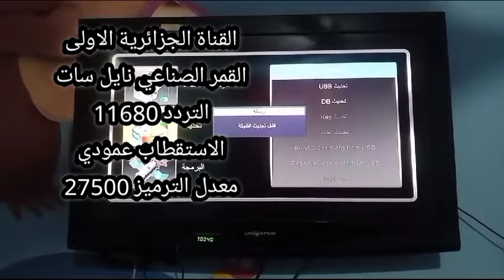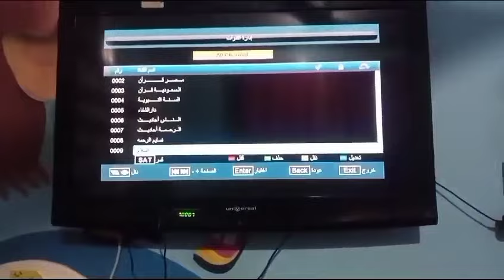القنوات الناقلة لبطولة افريقيا على النايل سات + طريقة تحديث الريسيفر عن طريق ال USB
تواصل معنا ولا تتردد عالفيس بوك
► صفحة القناه علي الفيس :